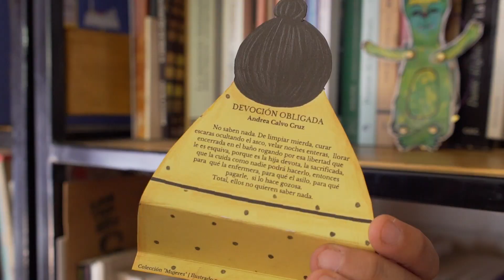Mujeres con Cuento - Lorena Diaz El Mostrador